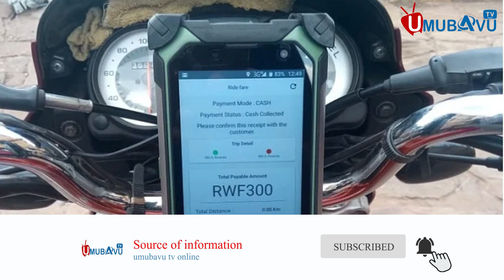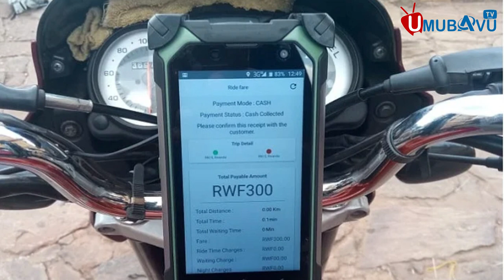Impanuka y'ikamyo yagonganye n’ivatiri hapfa abantu 5 ||Padiri uherutse kubivamo yahise arongora